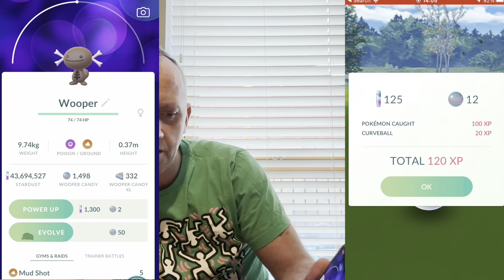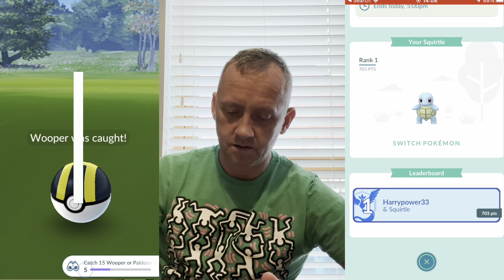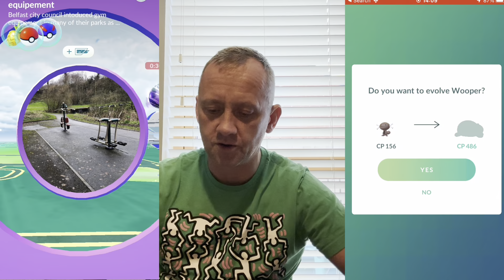WOOPER COMMUNITY DAY POKÉMON GO